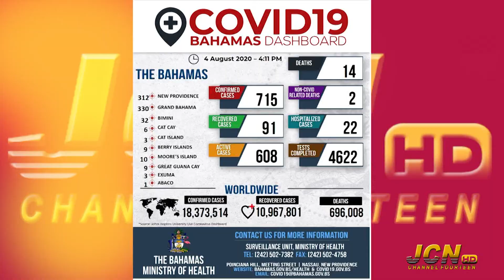JCN TV NEWS | AUGUST 19TH 2020 | SEG 1